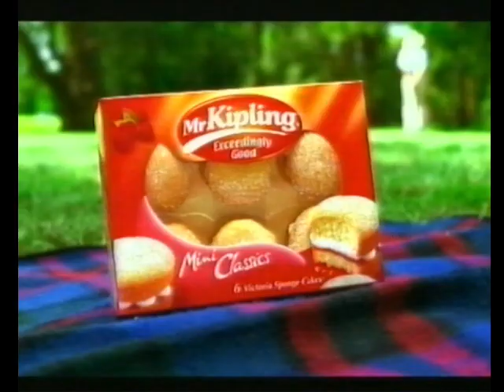Adverts during WWF Heat - Channel 4 - 2001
Adverts during WWF Heat on Channel 4.

00:31 - BMW 3 Series
01:02 - Michelin
01:21 - Archers
01:51 - Harpic Power
02:22 - NIVEA
02:41 - Mr Kipling
03:12 - Olivio
03:22 - Batchelors Super Noodles